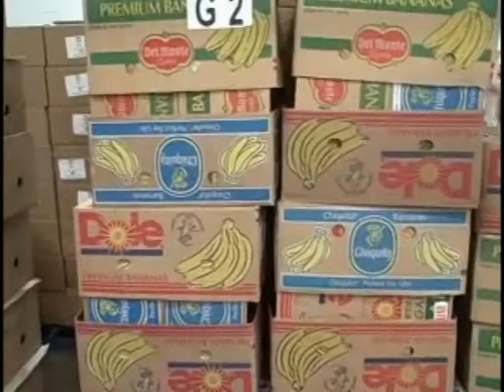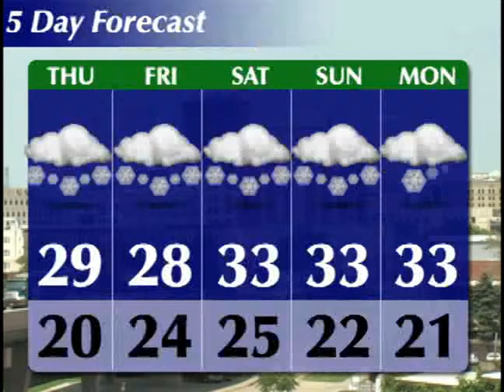The AkronNewsNow Update 2/25/10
Animal cruelty case continues, Thompson trial gets underway and MORE snow is on the way! WATCH The AkronNewsNow Update today!